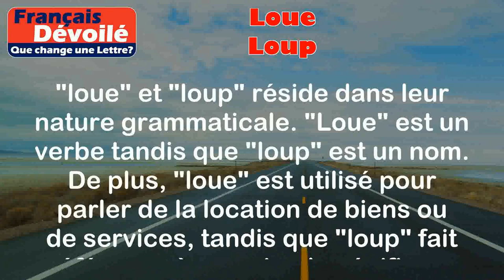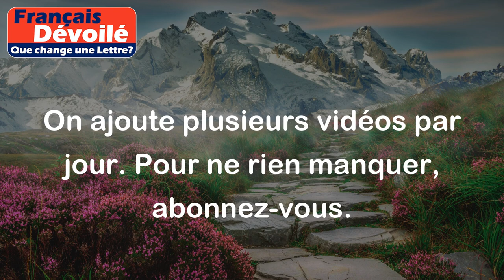Loue et Loup (Une Lettre)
Loue:
Le mot "loue" est le verbe du premier groupe "louer". Il signifie "mettre à disposition en échange d'un paiement".

Exemples:
- Je loue un appartement à Paris.
- Nous avons décidé de louer une voiture pour nos vacances.

Loup:
Le mot "loup" est un nom masculin qui désigne un animal carnivore de la famille des canidés.

Exemples:
- J'ai vu un loup dans la forêt hier soir.
- Les loups vivent en meute.

Différence:

La principale différence entre "loue" et "loup" réside dans leur nature grammaticale. "Loue" est un verbe tandis que "loup" est un nom. De plus, "loue" est utilisé pour parler de la location de biens ou de services, tandis que "loup" fait référence à un animal spécifique.